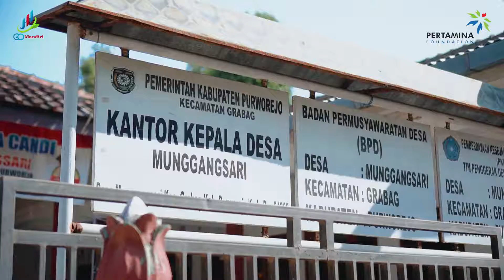MUNGGANGSARI GO MANDIRI